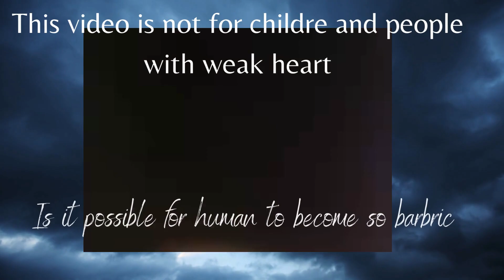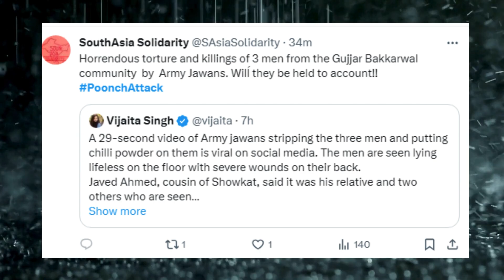Death In Army Custody In Poonch Jammu And Kashmir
Indian army picked up 8 civilians from the Poonch area of Jammu and Kashmir and subjected them to inhuman torture resulting in three deaths and five in hospital. This is despite the fact torture is a crime recognized under International law. This is a clear violation of the UN Charter.